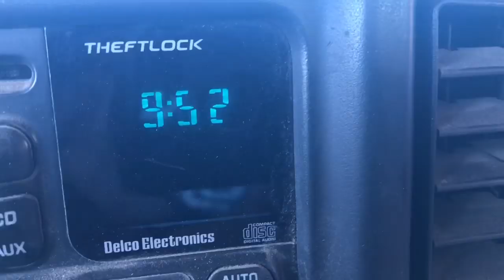Amish and Mennonites exposed! Why they actually help after disaster! 2020 Barn raising!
After a disaster the Amish and Mennonites quietly come in and give aid by cleaning up and rebuilding. Many people assume it is strictly a humanitarian aid but within this video lies the true reason behind this outpouring of love!